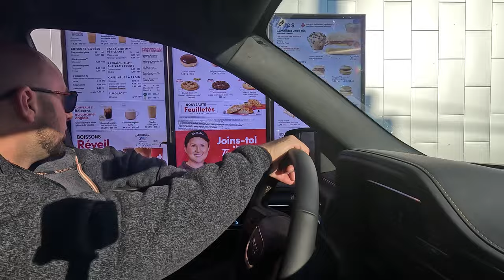Competing at Nationals 🏆 with Gage ⚡🫣